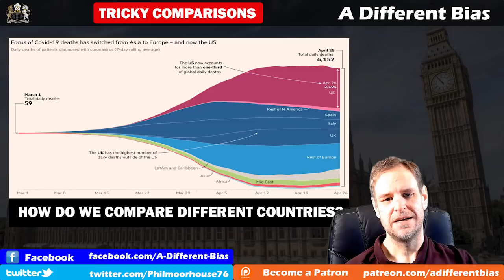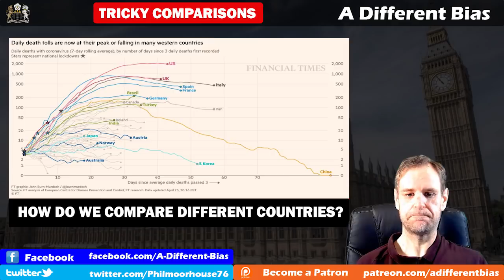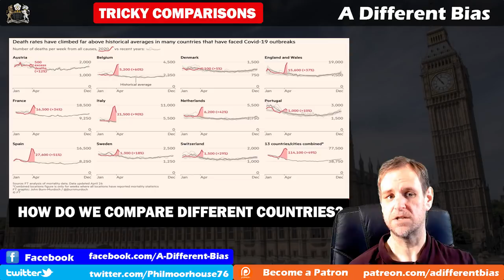How do we Compare Inconsiste Global Covid Data?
With different countries collecting incomplete data for the coronavirus effects in so many different ways, it isn't easy to compare measures from nation to nation. But is there any consistent data across countries that could be used to compare? It seems so.